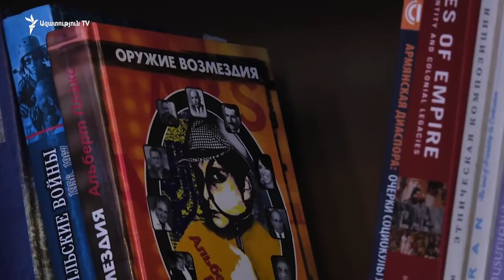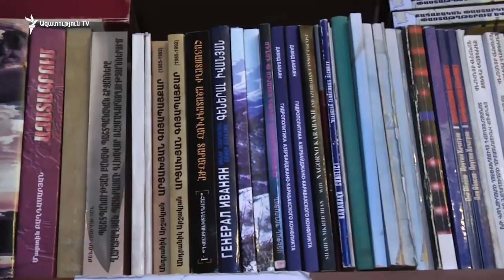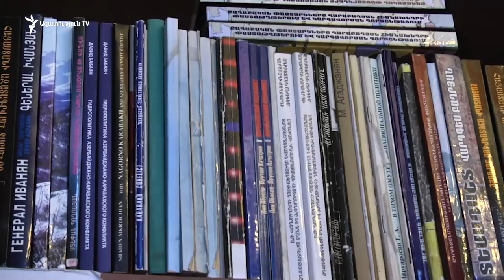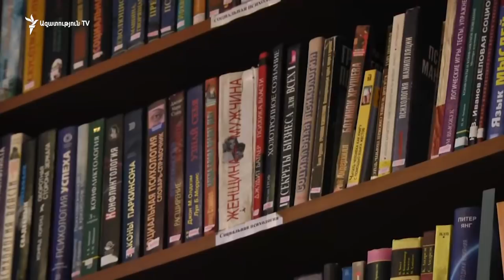Հարցազրույց Լեռնային Ղարաբաղի արտգործնախարար Մասիս Մայիլյանի հետ